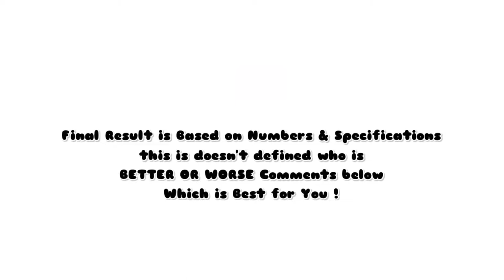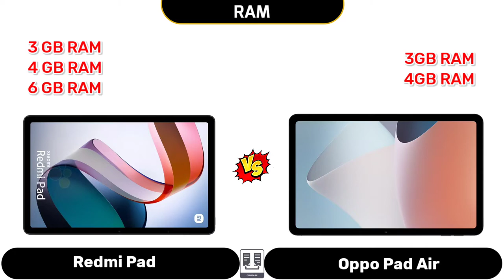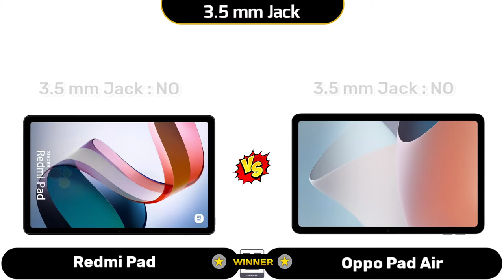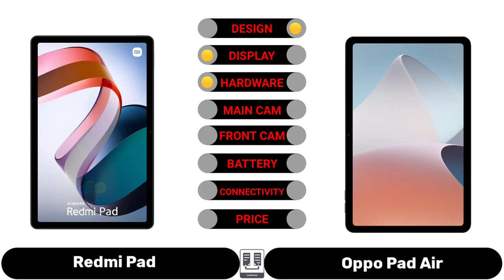Xiaomi Redmi Pad vs Oppo Pad Air | Full Comparison ⚡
Today we are going to Redmi Pad vs Realme Pad Specifications. 👍